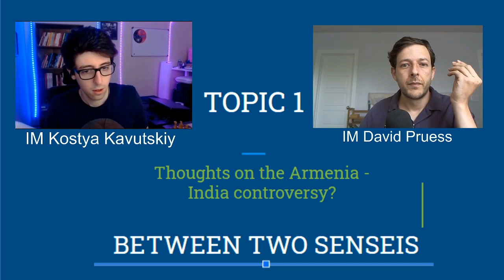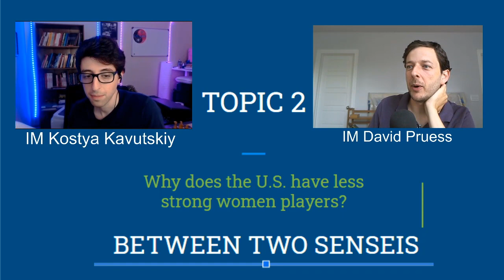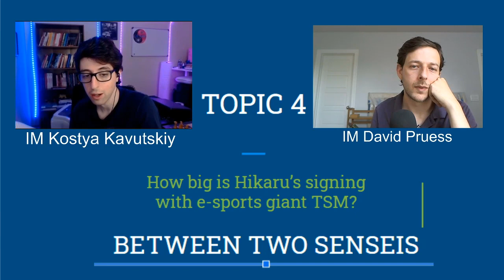The Dojo Talks Online Olympiad, Pogchamps, and more! | Dojo Talks Ep. 3 8.30.20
In this week's episode, David & Kostya discuss the controversies surrounding the FIDE Online Olympiad, PogChamps, Nakamura signing with TSM, and more!

Between Two Senseis is streamed live every Sunday from 1-2 PM